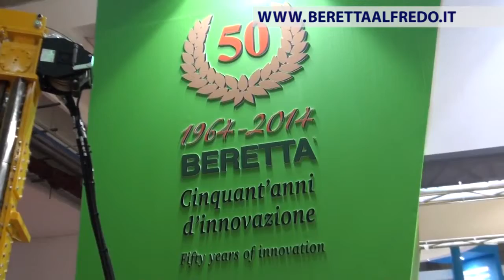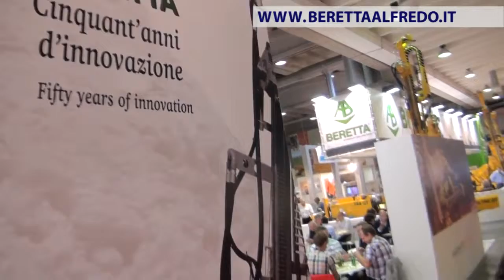BERETTA GEOFLUID fiera di Parma filmed by Cinzia Battistini 1 4 ottobre 2014